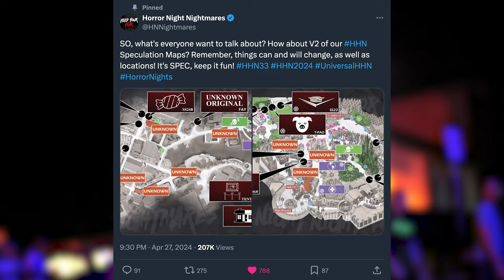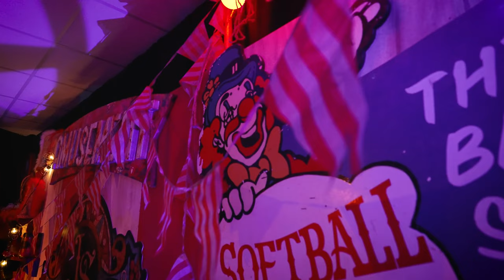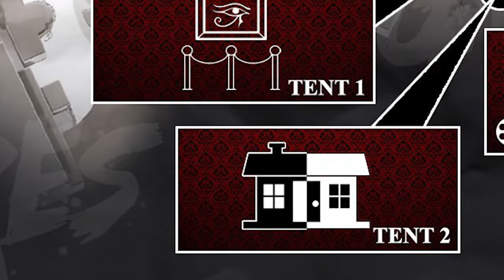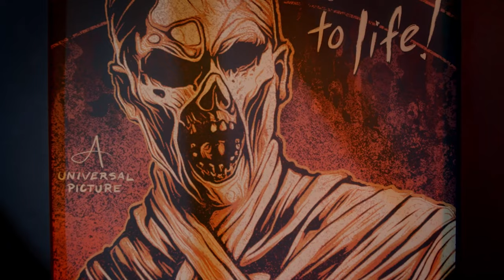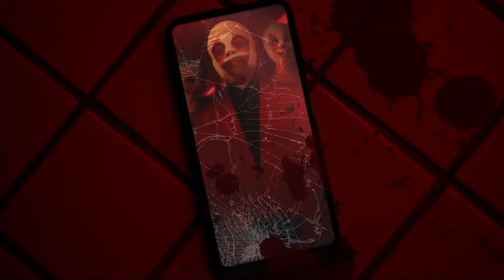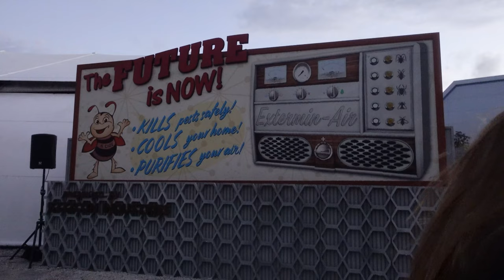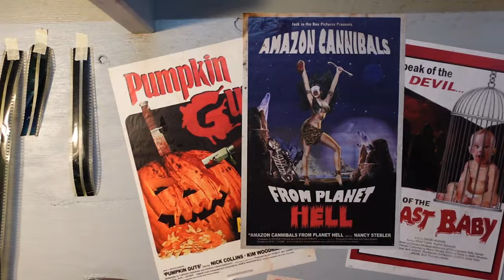Could These IPs RETURN To Halloween Horror Nights 2024? (HHN 33 UPDATE)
It's been a while but there hasn't been a shortage of speculation and updates in regards to HHN this year! From a curious collection of IPs that could potentially RETURN to the event, to updates on construction and the confirmation of Ghostbusters back at Universal for the summer, we have A LOT to break down!

0:00 Intro
0:47 Spec Map V2 BREAKDOWN
7:03 The Weeknd RETURNS??
8:06 NEW Sprung Tents Arrive!
9:08 Ghostbusters ARE BACK at Universal! (Summer Updates)
10:15 What Do You Think?